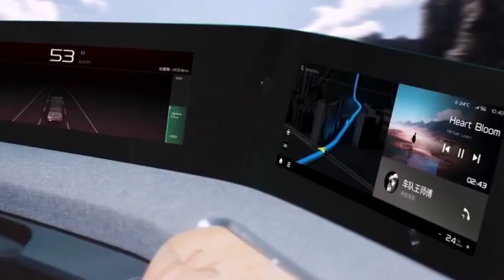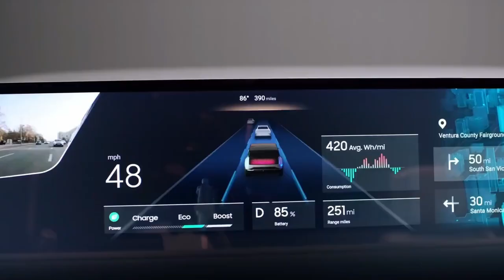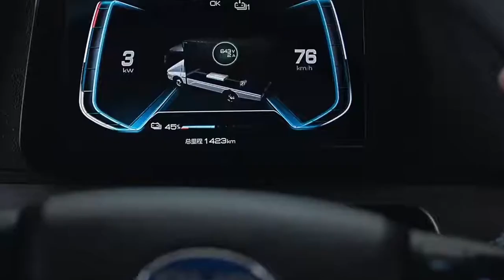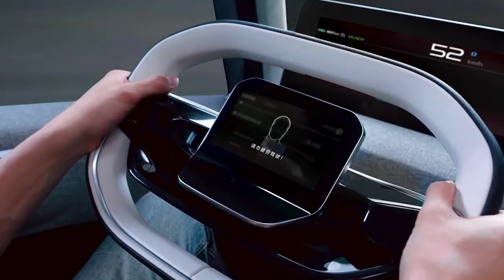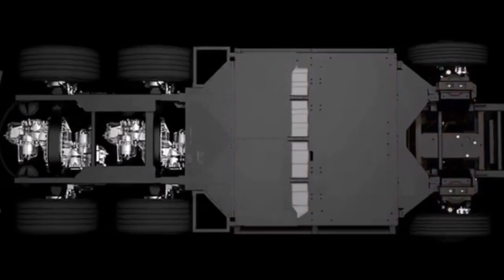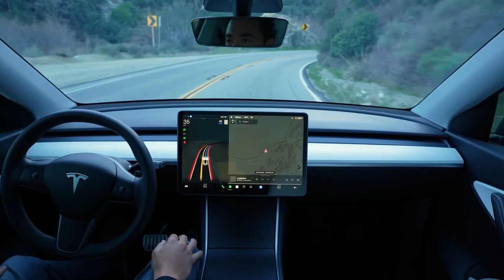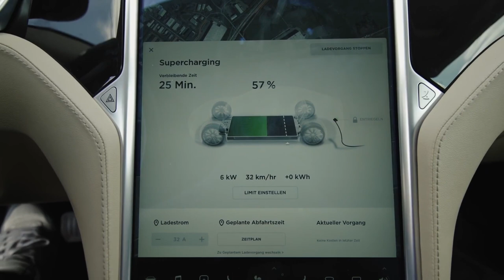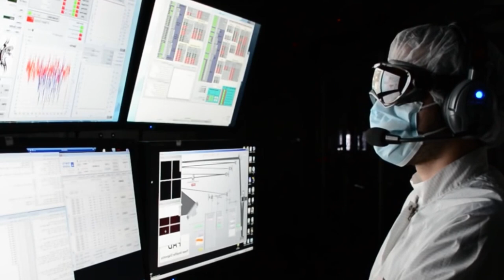Why Is This Chinese Electric Truck The World's Best Selling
Farizon Auto is working on the new Homtruck model. It was created and continues to be created for the international market. The model will be delivered to Europe, North America, Korea and Japan. Its first deliveries are already planned and should be carried out in early 2023.
Geely Holding Group CEO Mike Phan expects more advanced autopilot systems to arrive as early as 2026, as the company plans to improve autonomous driving features by then, and turn the Homtruck into a fully self-driving electric truck by 2030. True, then it is not very clear why invest so much in the comfort of the cabin, if soon there won't be actual drivers in there, but this is a completely different story